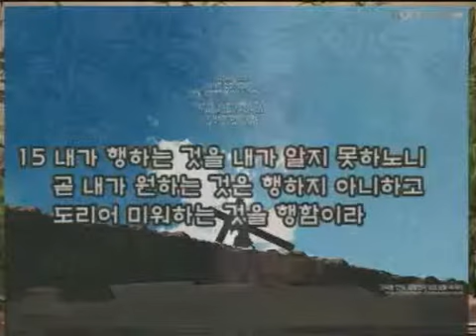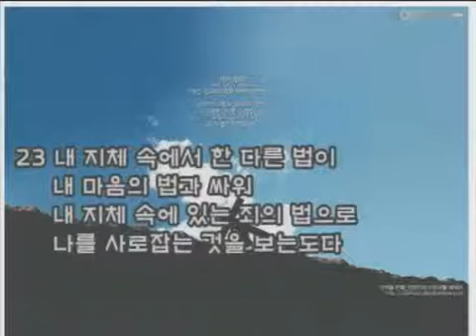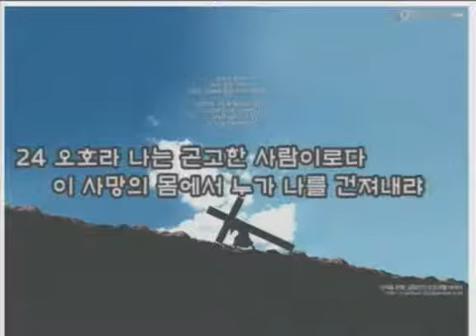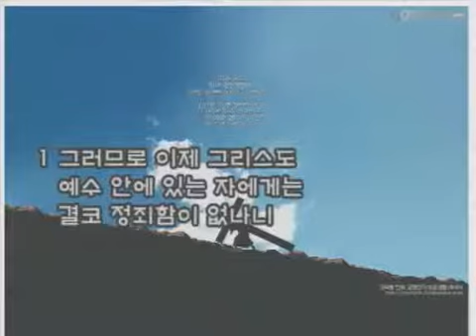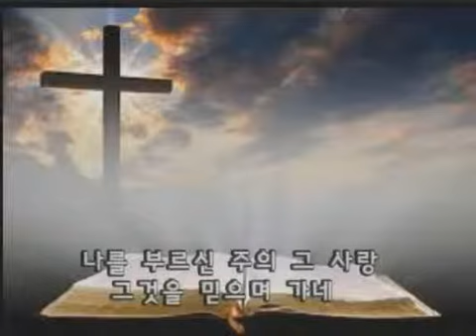15/01/18 죄와 사망의 몸, 생